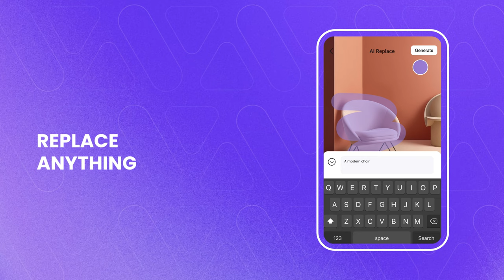Create Amazing Visuals with Vmake Right Now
Grow your business with Vmake right now!